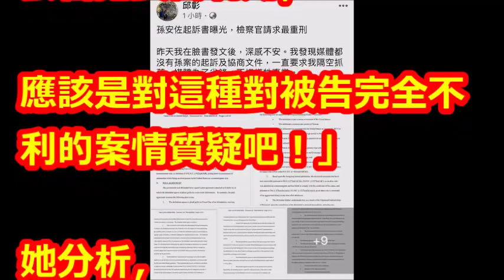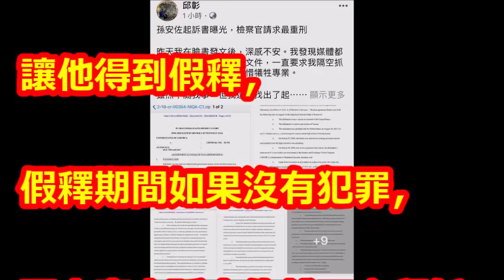孫安佐 邱彰：無知的父母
【鑽石歌廳秀】 最鬧的檳榔西施！狄鶯有了黑面的孩子？｜鑽石點唱秀 必看精彩片段｜陽帆 賀一航

台灣女星狄鶯和兒子同睡15年，兒子有了生理反應才分房，溺愛過度最終毀了孩子！

【獨家直擊】狄鶯返台6天首露面　愁容滿面為子奔走 | 蘋果娛樂 | 台灣蘋果日報